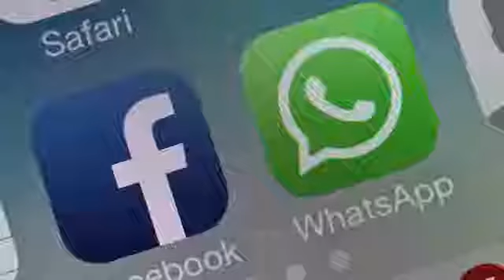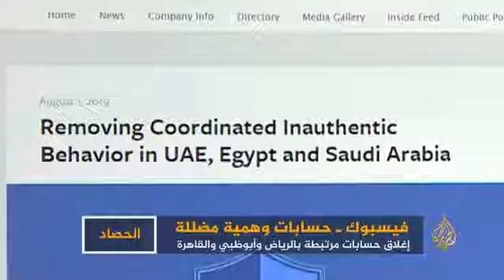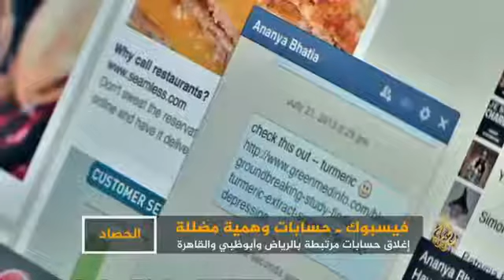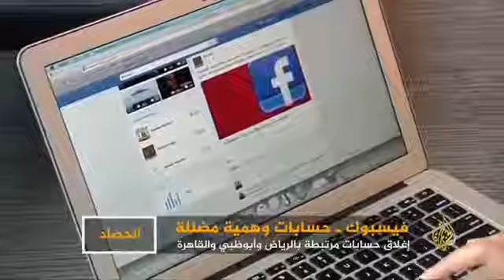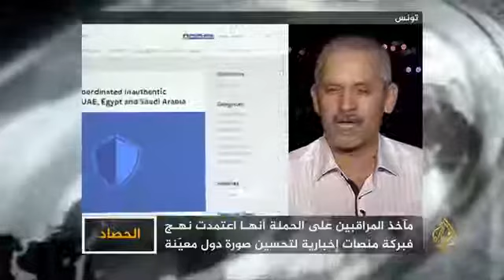فايسبوك تلغي ألاف الحسابات الوهمية للسعوديين و اماراتيين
بعد حملة شعواء من ذباب الإلكتروني سعودي الإماراتي لتشويه بعض الدول العربية و مدح ابو منشار و عيال زايد فايسبوك تبدأ أكبر عملية تطهير لشبكتها من ذباب الإلكتروني سعودية الإماراتي